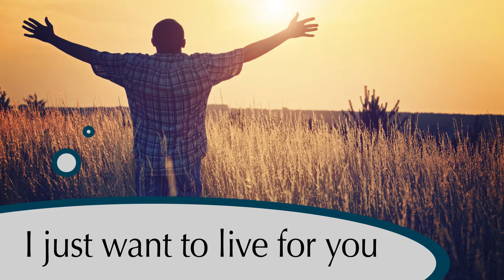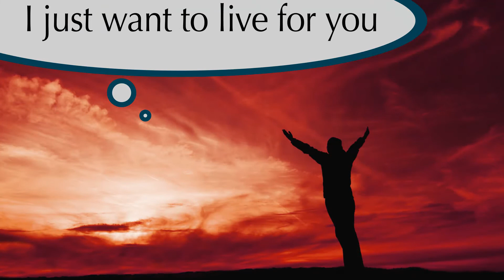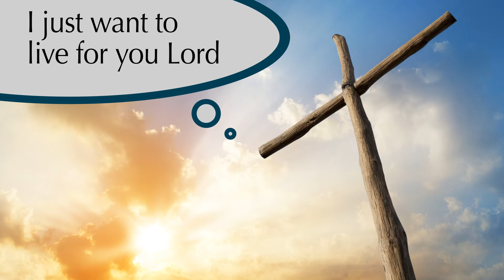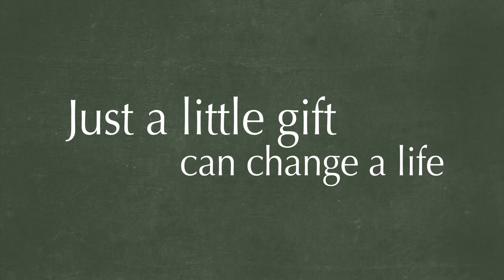Just A Little Gift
Here is a song I wrote that went well with the Gospel for Asia Christmas Gift Catalog. You can touch the lives of needy people in Asia this Christmas with a little gift. Your gifts will benefit the poorest of the poor in Asia, the Dalits (or Untouchables).

Bring True Hope to Asia this Christmas, see what you can do through the gifts ...
Chickens, Goats, Water Buffalo, Water Filters, Wells, Sewing Machines, Women's Literacy...